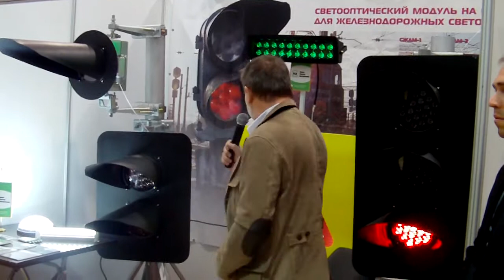Юстас вещает на ТРАНСЖАТ-2012